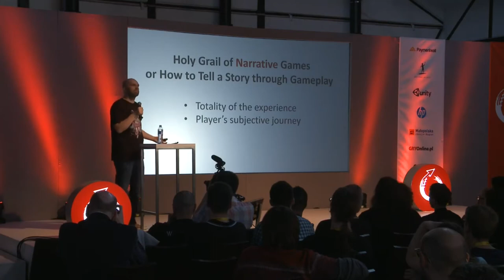Player-Designer Relationship Paradigms: The Model / Parable of Harlequin & The Monkey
Adrian Chmielarz (People Can Fly, The Astronauts)